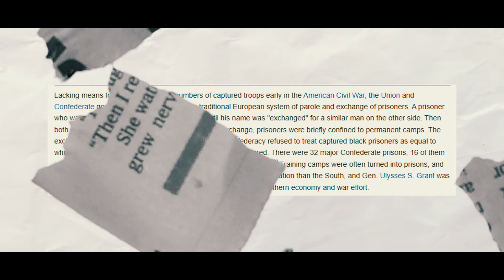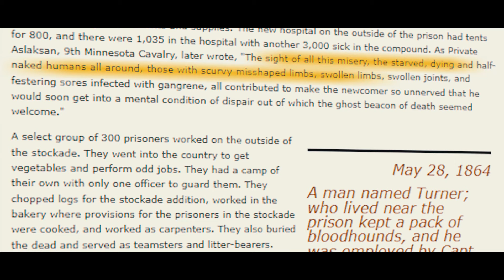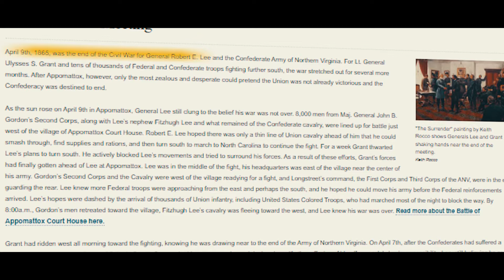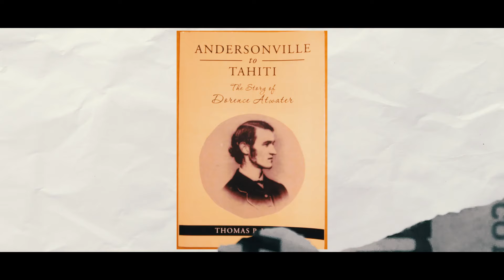Andersonville Prisons Horrific Conditions | Part 1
One of the most infamous penitentiaries of the American Civil War was Camp Sumter, or Andersonville Prison, in Andersonville, Sumter County, Georgia. This Confederate jail was one of the deadliest places during the war, and while only in operation for less than a year and a half, its place in the annals of history marks it as one of the most notorious and horrific locations in the United States during the American Civil War.

The prison was erected by about 900 slaves, pressed into service by the Confederacy, and a 15-foot wooden wall was constructed to enclose 16½ acres of land. Along the fortification were towers, or “pigeon roosts,” built approximately every 30 yards apart that overlooked the grounds. As the population of the prison grew, it forced the Confederates to extend the grounds an additional 10 acres in the summer of 1864. Andersonville truly had the most horrid conditions of any Civil War prison. Inmate gangs, horrid disease and lice and contaminated drinking water, with little to no food.

In this channel you will find the best history videos, history documentaries about dark history, ancient history, history legends and and more.